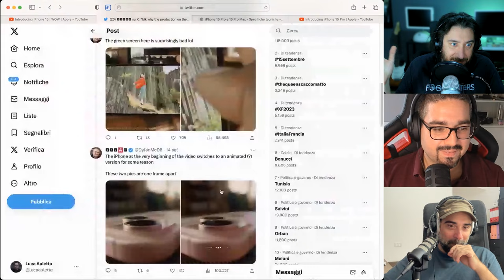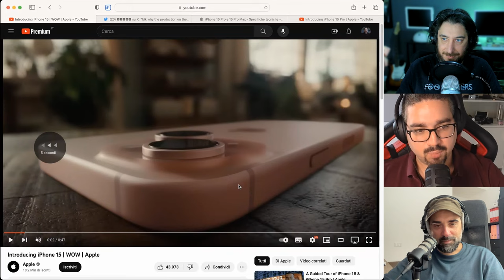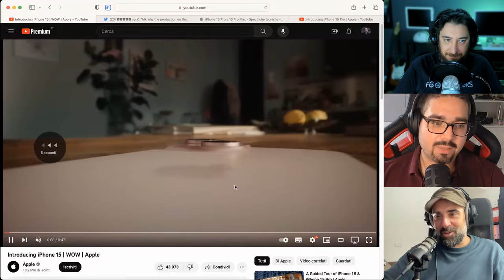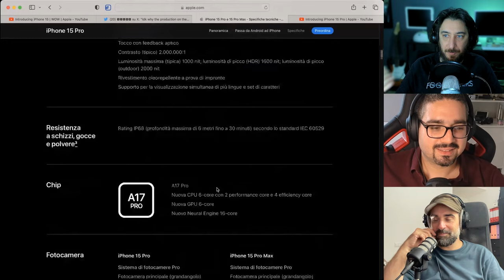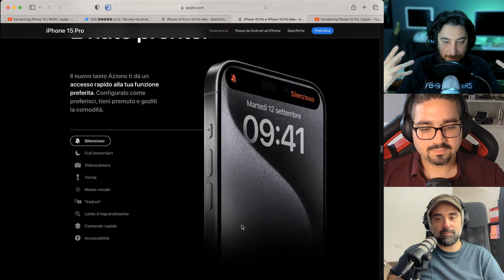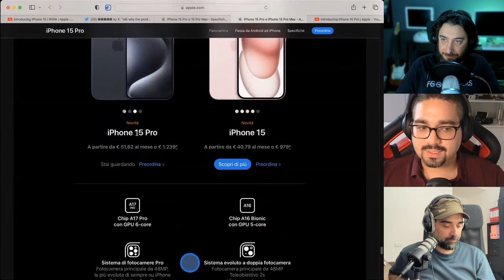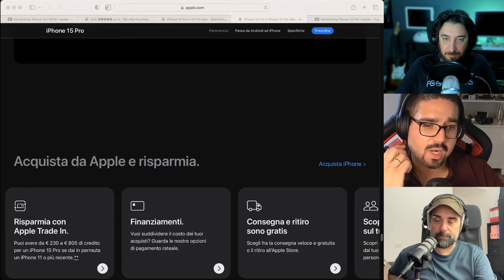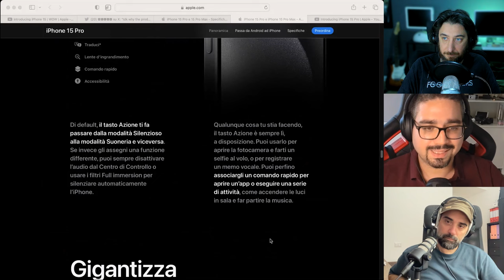Gli Errori di iPhone 15 - Fix It In Post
Fix It In Post è un podcast dedicato agli effetti visivi digitali con Luca Auletta, Mario Baluci ed Emilio Sapia.